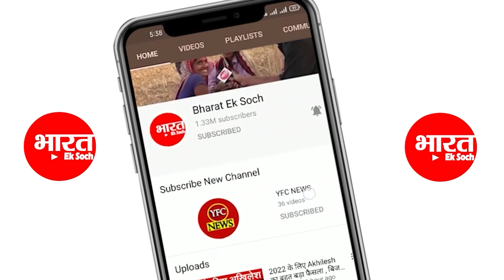Akhilesh Yadav का हर सपोर्टर अब बनेगा वोटर | मिशन 2024 | Bharat Ek Soch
मिशन 2024 Akhilesh Yadav का हर सपोर्टर अब बनेगा वोटर | Bharat Ek Soch

Samajwadi Party's preparations for Mission 2024 are going on fast. the party is planning fully how to make its supporters voters in this election. SP chief Akhilesh Yadav also held a meeting for this In which he along with party workers prepared the complete road map for 2024.